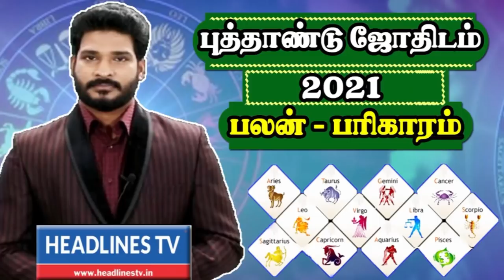Indraya rasi palan - 29.01.2021Friday | இன்றைய ராசிபலன் - today - daily | Headlines TV